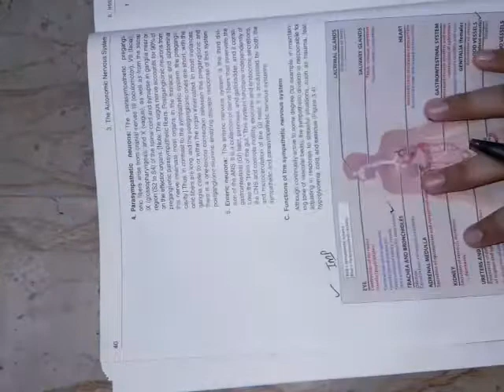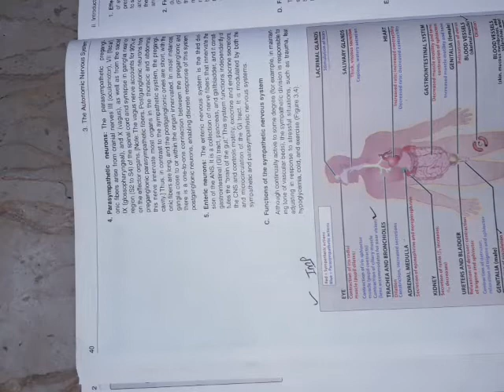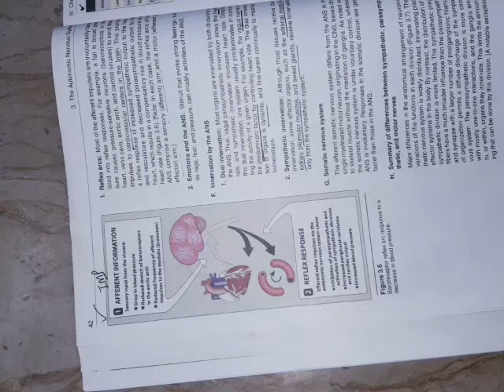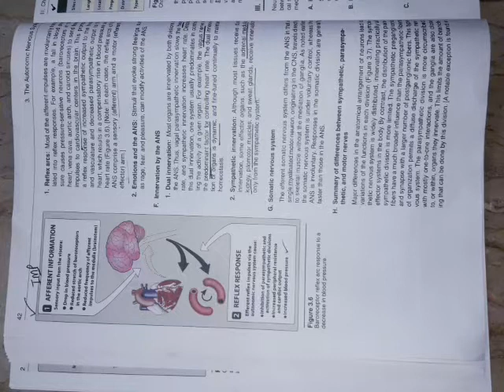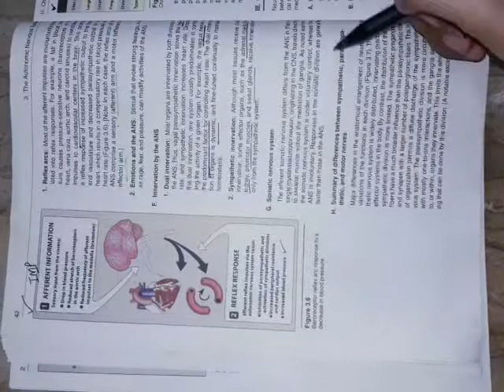ANS part 7